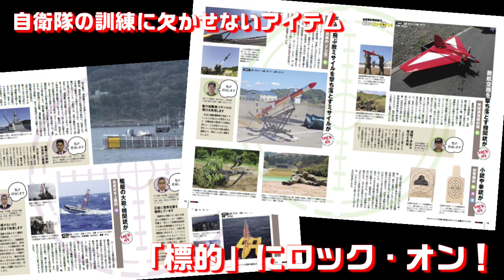ＭＡＭＯＲ（２０２４年５月号）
ＭＡＭＯＲ（マモル）は、防衛省が編集協力をしている唯一の広報誌です。
防衛省の政策や自衛隊の活動を分かりやすく紹介し、国民とともに防衛を考える広報誌を目指しています。

☟ＭＡＭＯＲ最新号の詳細はこちらをご覧ください☟